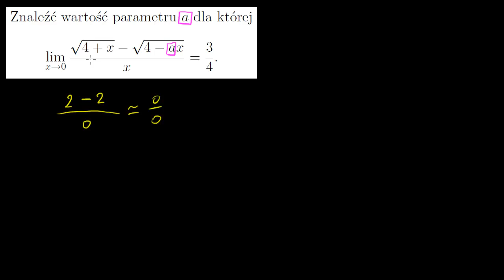Znajdowanie wartości parametru za pomocą reguły de L'Hospitala